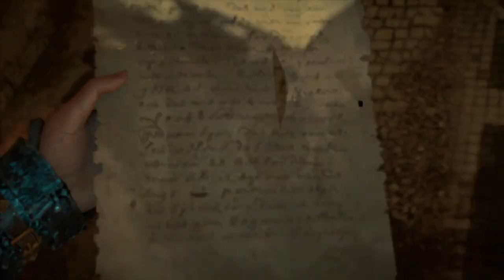Assassin's Creed Valhalla PART-7 - LUNDEN Arc: Full Quest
Join us as we journey through the captivating LUNDEN Arc in Assassin's Creed Valhalla! In this video, we provide a comprehensive walkthrough and guide for every quest within the LUNDEN storyline, offering tips, strategies, and insights to help you navigate through the challenges and decisions that await Eivor. Immerse yourself in the rich narrative, breathtaking landscapes, and epic battles as we uncover the secrets of LUNDEN. Don't miss out on any of the action - watch now and embark on an unforgettable adventure!